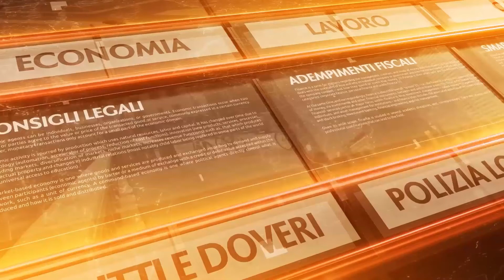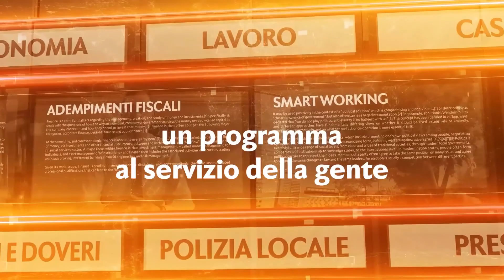A Tu per Tu con - 12 maggio 2021